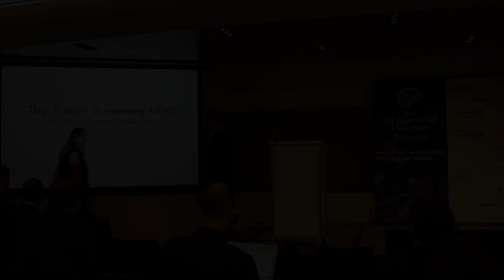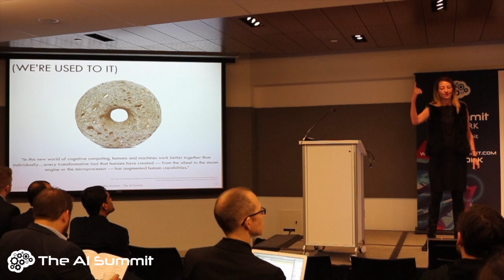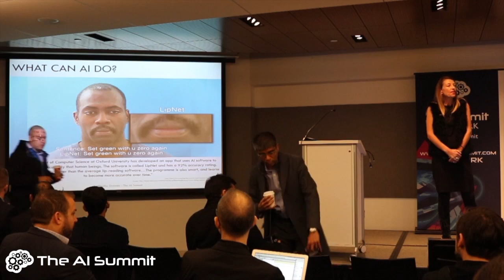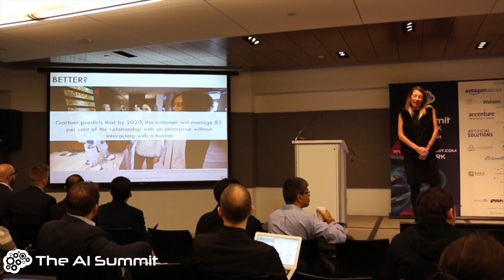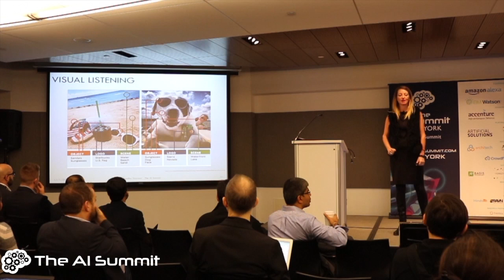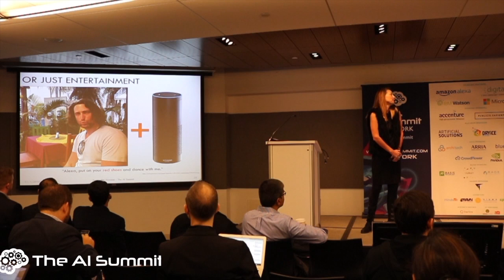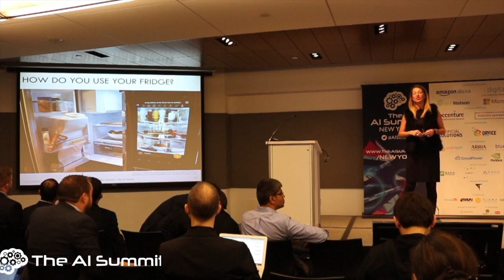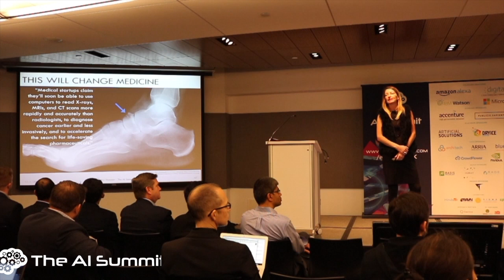Samantha Starmer (Ralph Lauren) "The Future is Here. AI and the Consumer Experience"